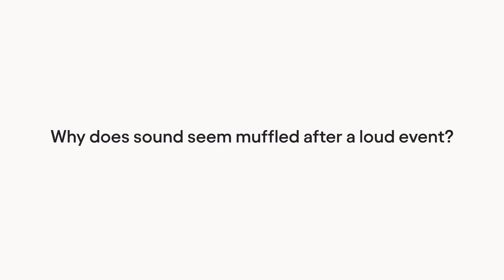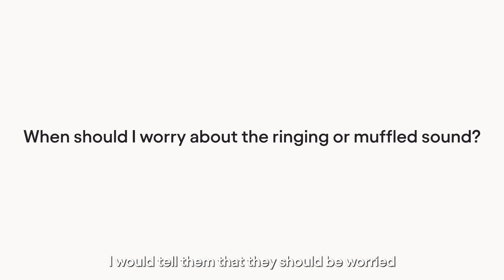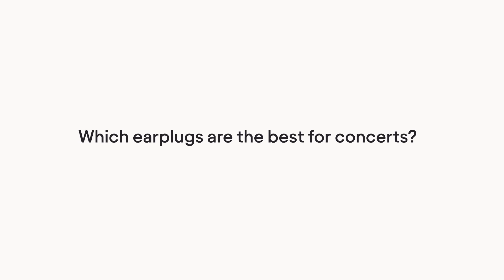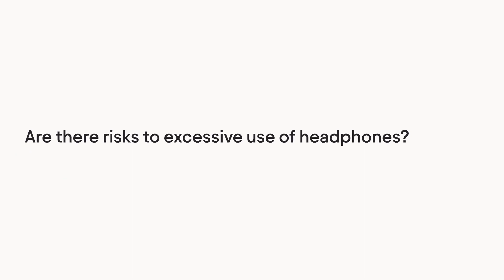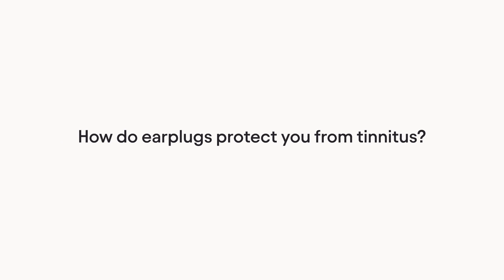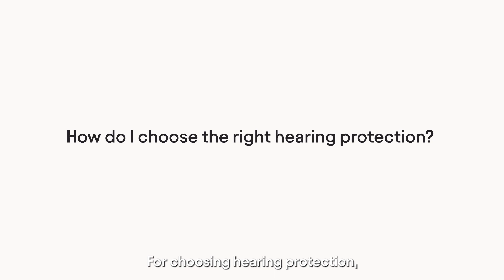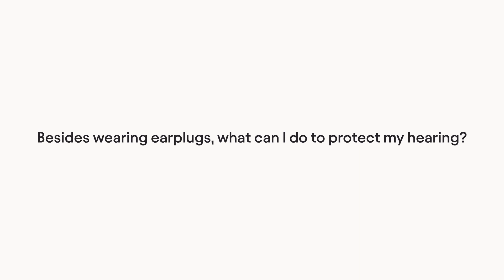Ask Me About Tinnitus — Dr Kathleen Wallace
What is tinnitus, and how do we treat it?

Tinnitus sound is a ringing in the head that has no external source. In this video, audiologist and Loop-lover Dr. Kathleen Wallace answers your questions about tinnitus, including what it is, how you can get it and how to seek tinnitus relief.

In this video, you'll learn about:

00:12 - What is tinnitus?
00:40 - Can earplugs help with tinnitus symptoms?
02:13 - Muffled hearing or ringing ears after a concert
04:40 - Is tinnitus serious / should I worry about the ringing?
05:04 - Best earplugs for concerts
06:14 - Risk of excessive use of headphones
07:27 - Tinnitus causes and earplug protection
09:24 - Choose the right hearing protection
10:28 - How to protect your hearing
11:30 - How to prevent tinnitus